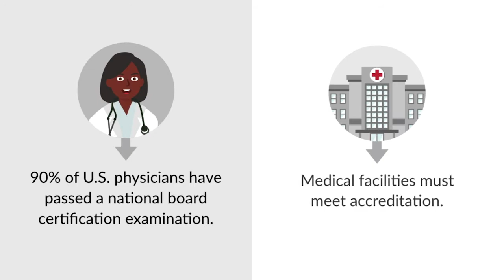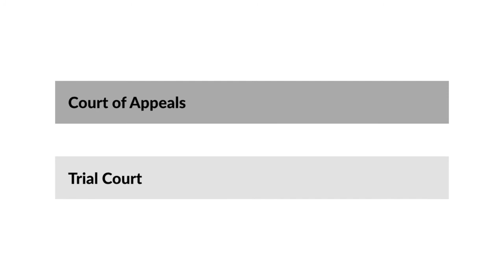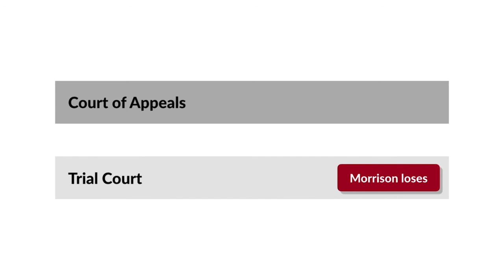Morrison v. MacNamara Case Brief Summary | Law Case Explained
Morrison v. MacNamara | 407 A.2d 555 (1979)

In the 1800s, doctors often traveled by horseback to patients’ homes. Examination techniques were limited and bloodletting was a common treatment. Today, 90 percent of United States physicians have passed a national board certification examination, and medical facilities must meet accreditation standards. In Morrison versus MacNamara, the District of Columbia Court of Appeals considered whether medical professionals practicing in Washington, D.C., should be held to a national standard of care.

Richard Morrison went to a nationally certified clinical medical laboratory for a urethral smear test. The test was conducted by clinical technician Tom MacNamara, who performed the test on Morrison while Morrison was standing. After the first test was completed, Morrison told MacNamara that he felt faint. Three minutes later, MacNamara started a second test on Morrison with Morrison again standing. Morrison fainted during this test and hit his head while falling. The impact caused Morrison to permanently lose his sense of smell and partially lose his sense of taste.

Morrison sued MacNamara and others, alleging medical malpractice. At trial, Morrison offered the expert testimony of a Michigan-based board-certified urologist. Morrison’s expert testified that the nationally recognized standard of care requires that the patient be either sitting or lying down during the test. Morrison’s expert also testified that conducting a second test so soon after Morrison complained of being faint was below the national standard of care. MacNamara offered expert testimony from three Washington, D.C., physicians who all testified that the standard of care in Washington permitted the test to be conducted with the patient standing.

At the close of the evidence, Morrison requested a jury instruction that the lab had a duty to follow national standards of care. MacNamara argued that the applicable duty was that recognized in the Washington locality. The trial judge agreed with MacNamara and instructed the jury accordingly. The jury returned a verdict in favor of MacNamara and the other defendants. Morrison appealed to the District of Columbia Court of Appeals.

Want more details on this case? Get the rule of law, issues, holding and reasonings, and more case facts

Have Questions about this Case? Submit your questions and get answers from a real attorney